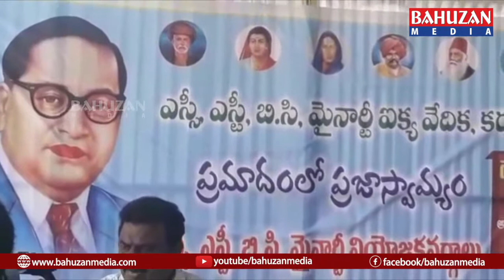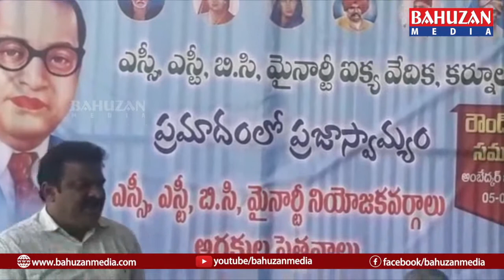అగ్రకుల పెత్తనాలు ప్రమాదంలో ప్రజాస్వామ్యం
SC నియోజకవర్గాల్లో ఆధిపత్య కులాల ఆగడాలు సాగనివ్వమని SC ST BC  మైనార్టీ సంఘాల నాయకులు హెచ్చరించారు